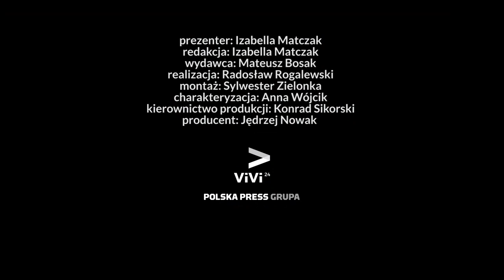"Katowice nocą" z żoną Olkowskiego | TOPsportowy24 (#10)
Teledysk "Katowice nocą ze spiżową mocą" bije na Youtube rekordy popularności. Wystąpiła w nim modelka Sara - żona reprezentanta Polski w piłce nożnej, Pawła Olkowskiego. Shinji Kagawa pokazał jak gra w piłkę ze swoim synem. Zawodnik nie spodziewał się, że wrzucony przez niego filmik wzbudzi aż takie kontrowersje. Japończyk na boisku treningowym założył synowi aż osiem "siatek", czym doprowadził go do płaczu. Za takie zachowanie piłkarz zebrał od internautów burę. Agnieszka Radwańska wzięła udział w spocie, w którym gra w tenisa z wojownikiem ninja.

TOPsportowy24 to program prezentujący aktualne hity Internetu. Przedstawiamy najciekawsze materiały "wyłowione" z mediów społecznościowych znanych sportowców. Zaprasza Izabella Matczak.